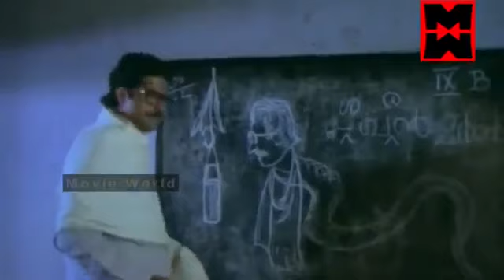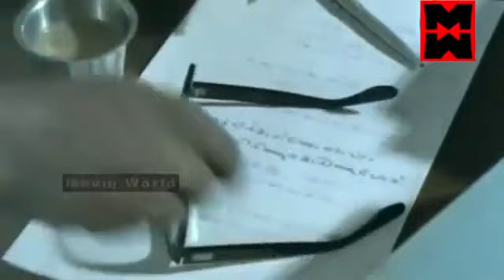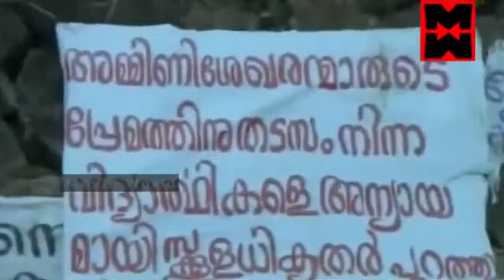കൊച്ചു തെമ്മാടി | Malayalam Full Movie | Mammutty | Malayalam Entertainment Movie